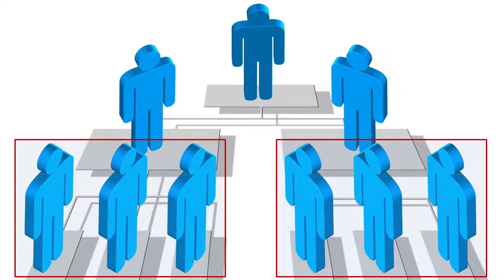محاور النجاح الستة د يوسف صيداني4 - 2 مبدا الإحترام في بيئة العمل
الحقوق محفوظة للجامعة الامريكية بيروت AUB
نستعرض في هذا القسم بعض النصائح العملية لتطبيق مبدأ الاحترام في بيئة العمل.  نشرح الأبعاد المتعدّدة للاحترام وخصوصا بالنسبة للانسان الذي يريد أن تكون حياته العملية ناجحة من دون خسارة احترامه للآ خرين و احترام الآخرين له.